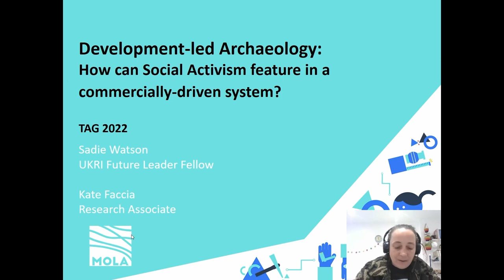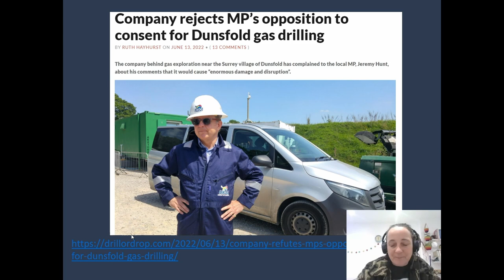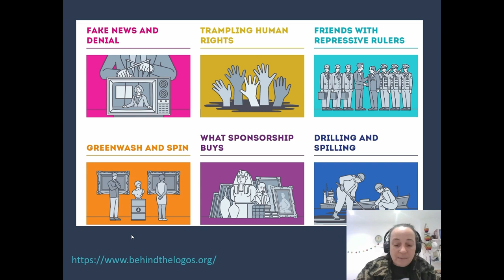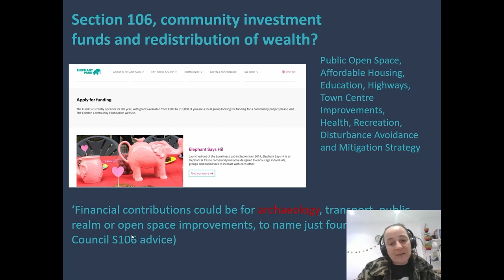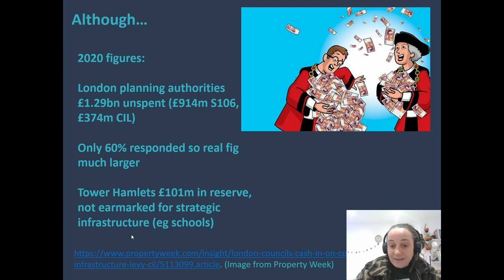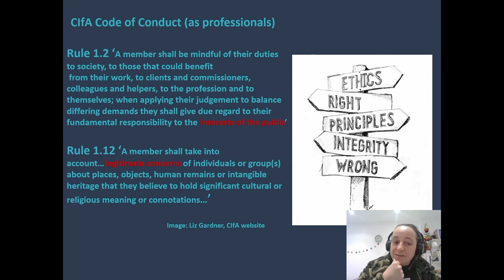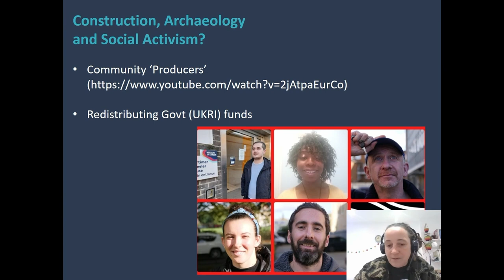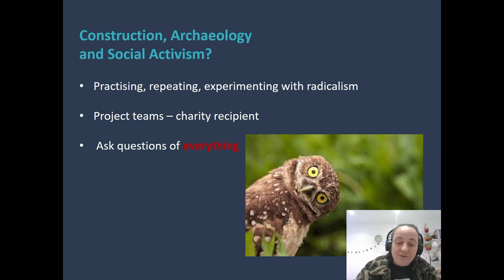Development-led Archaeology: How can Social Activism feature in a commercially-driven system?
Kate Faccia & Sadie Watson (MOLA)

The majority of archaeology in the UK occurs through respective planning systems, with
development-led projects now responsible for up to £280m of investment in local economies
per year. Community and public engagement are becoming more common and research such
as ours (looking at social value through archaeology) are encouraging the creation of value for
communities from development-led work (Watson 2022). Realistically, some of the clients
with practices that we may deem unethical, discriminatory, climate-destroying or otherwise
unjust. This is an international issue (cf Parga Dans and González 2020) but is not widely
discussed in the UK, where, although the museum sector faces criticism over continuing
have been slow to recognise similar challenges. Our professional body assumes we work
ethically in the public interest (CIfA 2022) but projects can be at odds with public or personal
opinion. This paper will examine if there are ways that we as archaeologists can square this
dilemma, by following the money, the politics and the procurement structures that enable and
fund social activist work in the development sector. We will discuss the potential of a degrowth
approach (Flexner 2020) within our sector, reflect on personal examples of such dilemmas,
outline the theoretical framing to the proposals we have made to clients and assess where a
pragmatic view within the commercial sector situates us as individuals.